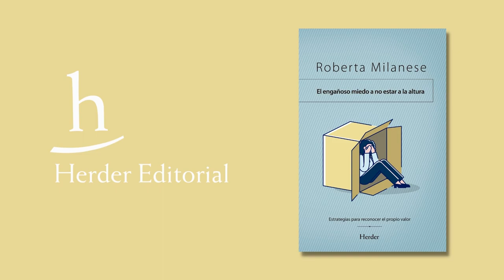El miedo a exponerse | Roberta Milanese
Roberta Milanese muestra cómo es posible resurgir del insidioso pantano del miedo a no estar a la altura y brinda una serie de recomendaciones fundamentales recogidas a continuación de un único postulado esencial: «La autoestima no se hereda, se construye».